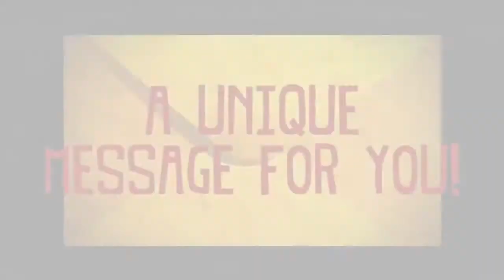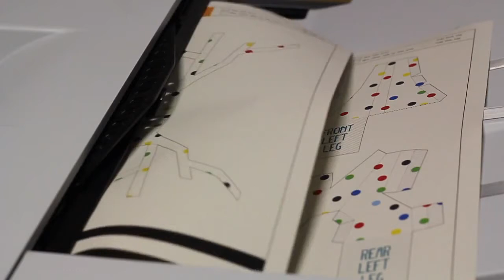Tearaway - Trailer d'annonce gamescom